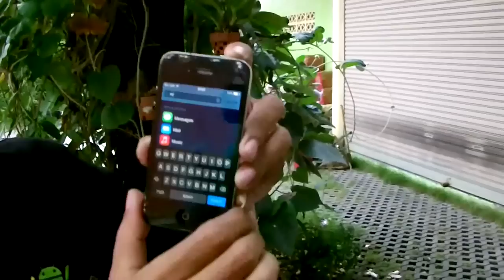การทดสอบกระจกนิรภัยking kong (การตกจากที่สูงบนพื้นปูน)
กระจกนิรภัย kingkong เป็นกระจกชนิดพิเศษที่ถูกสร้างขึ้นมาเพื่อ­ปกป้องหน้าจอโทรศัพท์มือถือหรือแท็บเล็ตสำ­หรับใช้แทนฟิล์มกันรอยทั่วไป เป็นระบบสูญญากาศ หายห่วงเรื่องคราบกาวติดหน้าจอ กันรอยขีดข่วน ลดรอยนิ้วมือ และกันกระแทกจากหน้าจอ เช็ดออกง่าย หน้าจอใสเหมือนทัชจากหน้าจอจริง รวมถึงปกป้องจอของคุณเมื่อหล่นพื้น